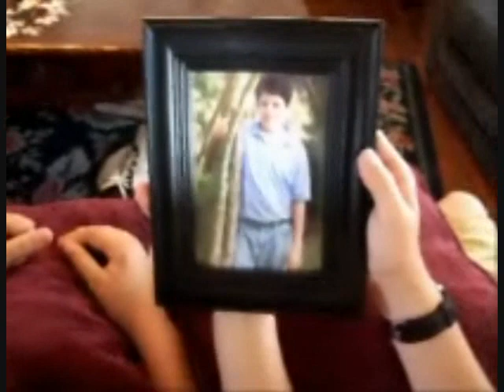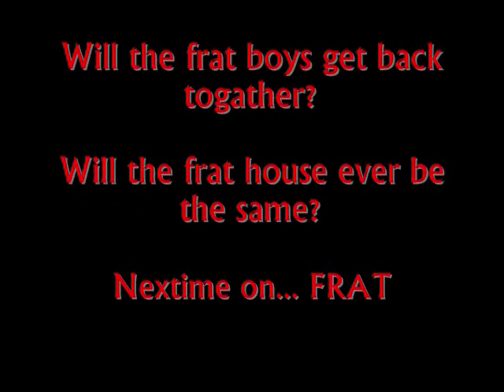Frat - The Fallout - ep. 4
frat fight